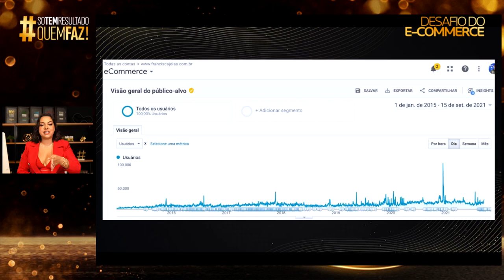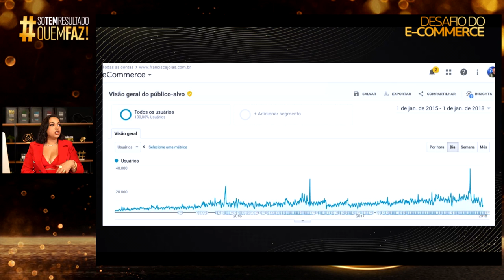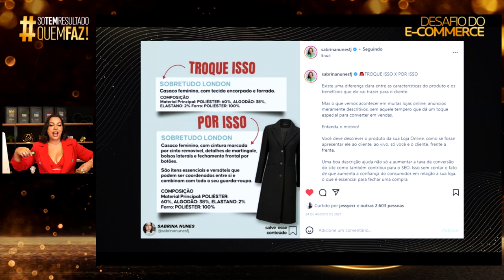8 ESTRATÉGIAS PRA VOCÊ APLICAR NO SEU E-COMMERCE | CORTES DA SÁ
O que você vai levar no combo da Black da Boss:

1️⃣ MEA – Meu E-commerce no Ar: Estruture e transforme sua loja online em uma máquina de vendas.
2️⃣ WhatsShop: Venda no WhatsApp como uma especialista.
3️⃣ StoryShop: Estratégias de Stories que convertem seguidores em clientes.
4️⃣ LiveShop: Domine as vendas AO VIVO e aumente sua conversão.
5️⃣ Conteúdo Inteligente para Lojas: Crie conteúdos que engajam e vendem.

… - Essa é a PRIMEIRA PARTE do vídeo, onde eu vou te contar 8 estratégias pra você aplicar no seu e-commerce e vender mais de 50k por mês, vem comigo.